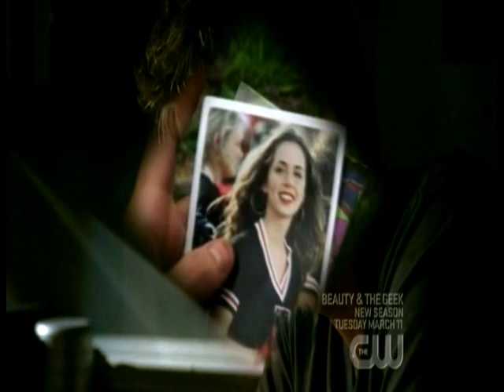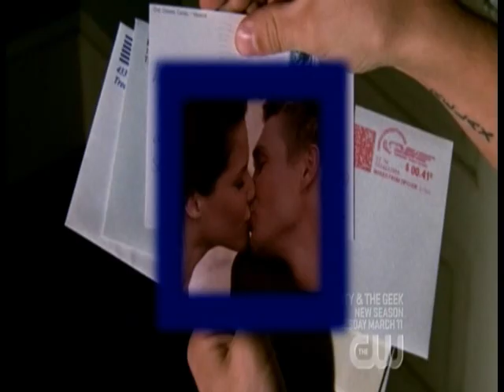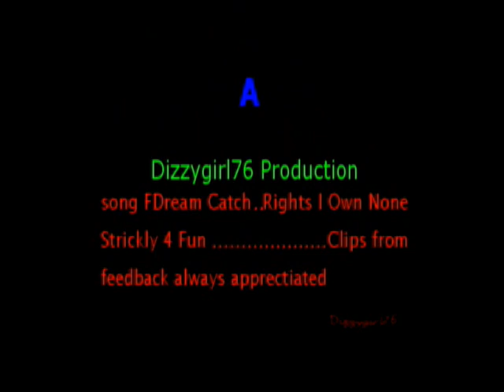Lifeline Ep4 Dream Catch Me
closness, lies, and secrets discovered
A jealous lucas sees Faith with  Sam and Dean. Faith is filling them in  about the job. Lucas recalls faith at Spiders the night before and goes back through there old pictures.Dawn asks Buffy about her feelings about Max . She asks if there in love, still going through the motions about the break up with Sam. Buffy tells her that shes not in love with Max but feelings are developing.Lucas goes to Spiders he walks in on Faith riding the bull. Mesmorized he begins talking to her. Faith gets him to join her. Charming him over. Faith flirts with him lucas is hooked. Faith apologizes for the way she left things between them.Leading to a kiss.Buffy, Brooke and Dawn are kicking back at Spiders.Sam and Dean bet who's going to get Brooke. Dean wins out.the two out of three.  Dawn receives a call Buffy takes the phone a guy is on line saying some naughty things.a drunken Buffy cant pinpoint the voice(not looking quite like herself:) Buffy tells brooke about the conversation. Brooke tells her about the rumors. Buffy says she doesent believe in the Rumor but it would be great if her sister wasent in it. . a Dean goes to visit brooke. Max begins to sneak out of the house. Buffy wakes up and he decides to stay . She tells him about the rumor going on. Lucas remanices. Dawn calling her guy and not getting a reply. He must be busy. At spiders the next night it hits a sober Buffy. Buffy confronts Dawn and she admits it. Dawn tells Buffy that its not like she had feelings for Max anyways. She does not care about Buffys feelings, she wants to be with Max. Dawn storms out leaving a shocked Buffy. She didnt want to believe the rumors.
a Storming Dawn leaves Spiders she runs into Max in the Alley and they leave together. Dean see's Max and Dawn leaving spiders with his arm wrapped around her, and tells Sam. Sams floored this is who Buffy left him for, and hes screwing around with her sister. Max tells Dawn that they have to end things that hes in love with her Sister. Dawn begins stalking Calling.